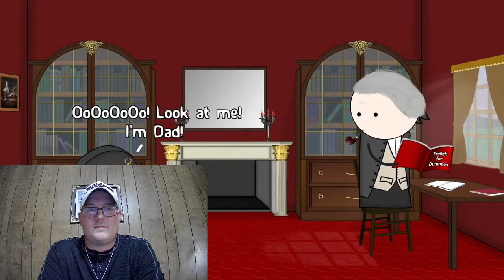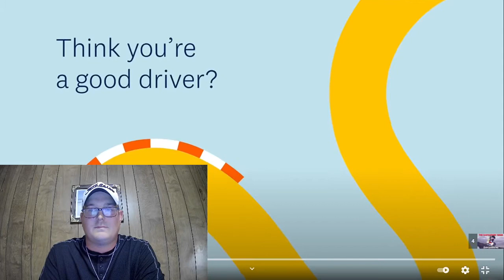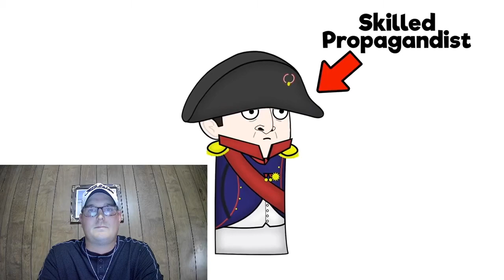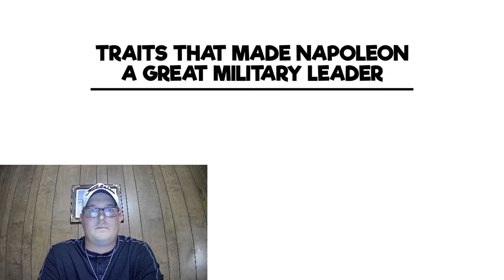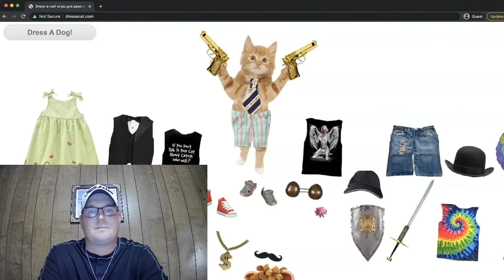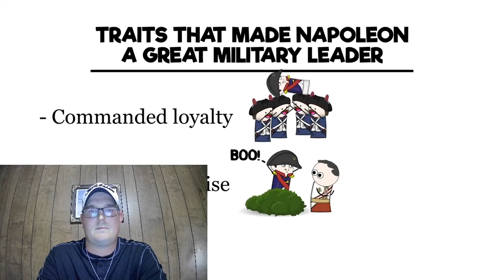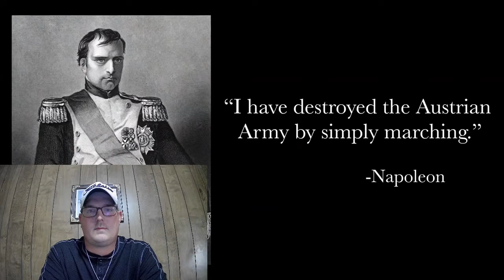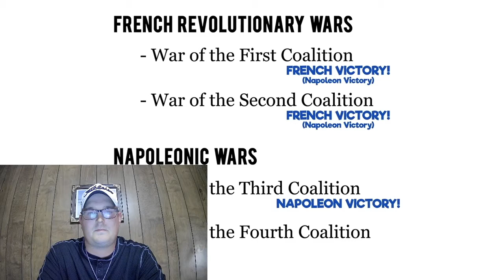Texan Reacts-Oversimplified The Napoleonic Wars pt.1